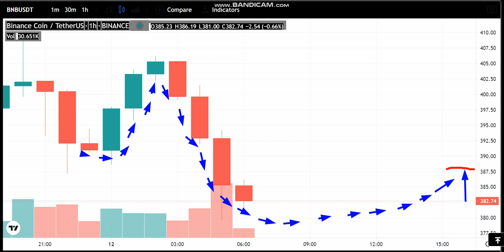12-8 -Binance Coin (BNB) News - Analysis Today-Binance Coin (BNB) Price chart.(BNB) Latest Price